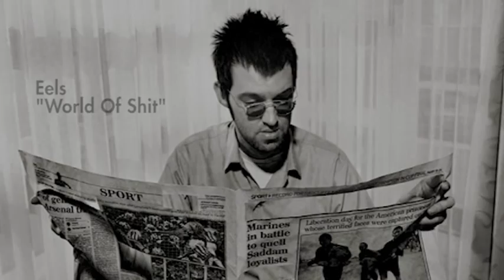Eels - World Of Shit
"World Of Shit " By Eels - Album: Souljacker (2001)

Lyrics:

In this world of shit
Baby you are it
A little light that shines all over
Must take over
And see us through the night

Daddy was a troubled genius
Mama was a real good egg
Why don't we just get together
For whatever
And see if it's alright

I spent so many days
Just staring at the haze
And i think that that's a book
That i don't have to write again

Now when i rise i shine
I've got you on my mind
And the question isn't if
The question is merely when

Baby, i confess
I am quite a mess
So let's get married and
Make some people
More than equal

I will make a pledge
To get down off the ledge
You and i belong together
And forever we will have
Our love.